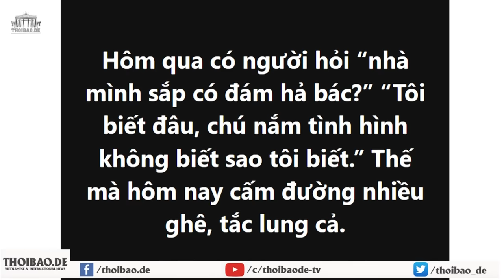Vì sao Tổng Trọng có thể bị mắc “chủng lạ” như Trần Đại Quang, là điều có thể?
Tình huống Tổng Trọng bị mắc “bệnh lạ” bí ẩn, giống như các trường hợp Trần Đại Quang và Nguyễn Chí Vịnh... như phân tích, là điều hoàn toàn có cơ sở.